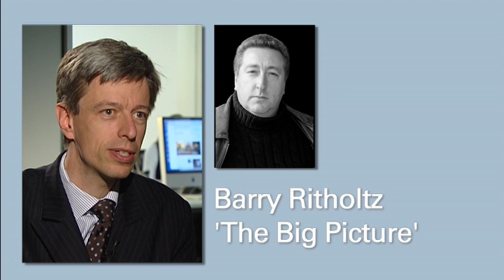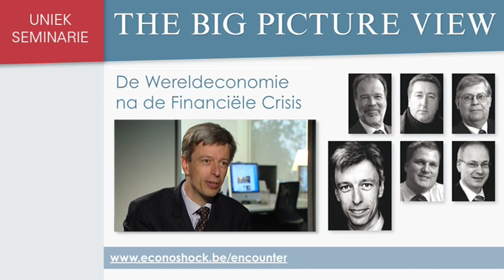THE BIG PICTURE VIEW (Geert Noels) - Unique Seminar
Wednesday 8 june 2011 - from 3:30 pm till 7:30 pm
Location: Business Faculty Brussels

Econopolis presents 'THE BIG PICTURE VIEW' - The World Economy after the Financial Crisis.

Speakers

- Norbert Walter , former chief economist Deutsche Bank and now an authority on the German Economy

- Barry Ritholtz , most important economic journalist in the US and a frequent commentator on CNBC and CNN

- Larry Jeddeloh , managing director and chief investment officer of "Tis Group"

- Geert Noels , co-founder and chief economist of Econopolis